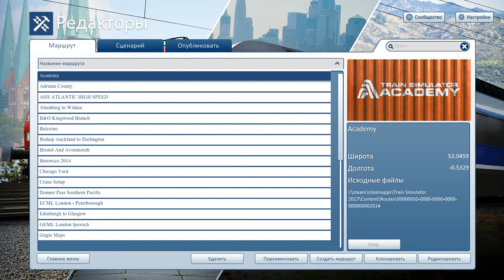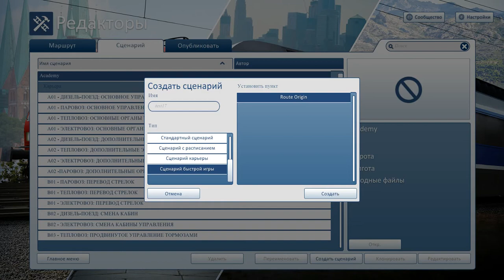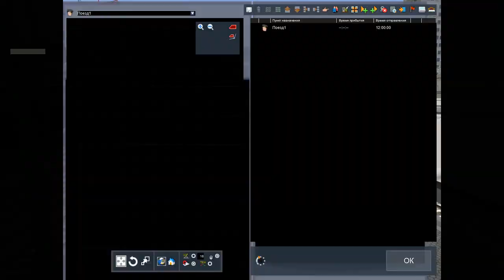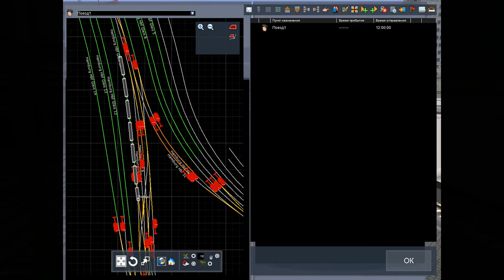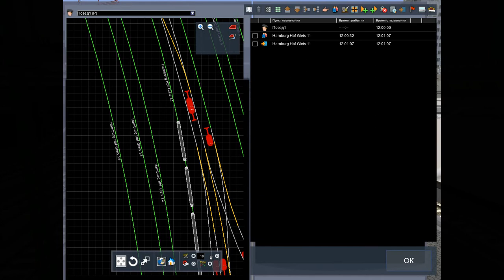Пример,создания сценария Погрузки выгрузки пассажиров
Всем привет,вот решил показать новичкам.Как просто создать сценарий,погрузки выгрузки пассажиров.